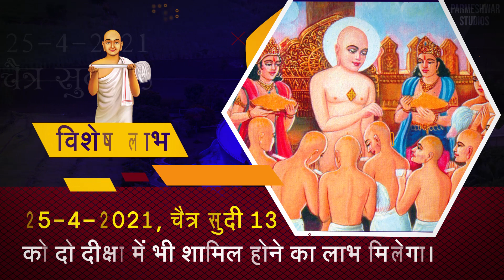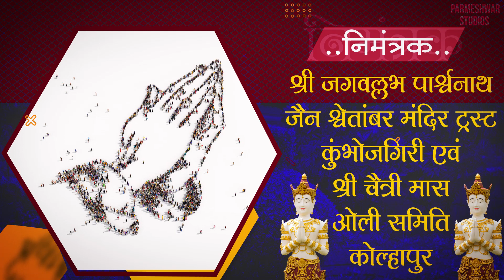Padharo Kumbhojgiri Jain Tirth Shaswati Oli Aaradhana Karne